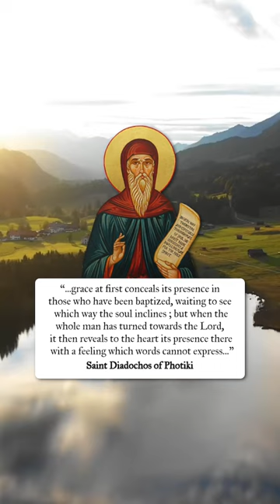Grace at First Conceals its Presence in the Baptized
St. Diadochos of Photiki ☦️

Want to learn more? Join our Q&A at orthodoxethos.com, or sign up for our mailing list on uncutmountainpress.com! 📩